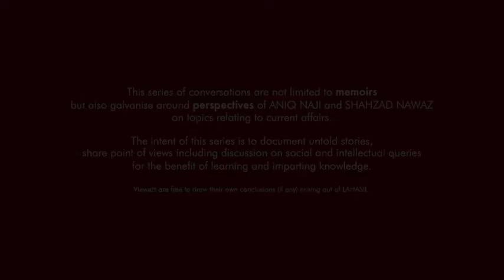LAHASIL EP 15 | SHAHZAD NAWAZ